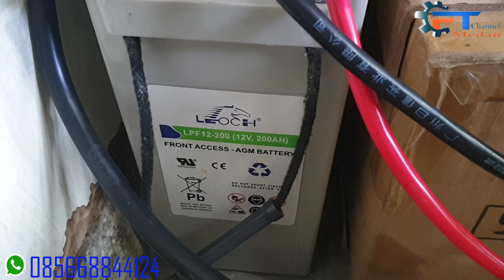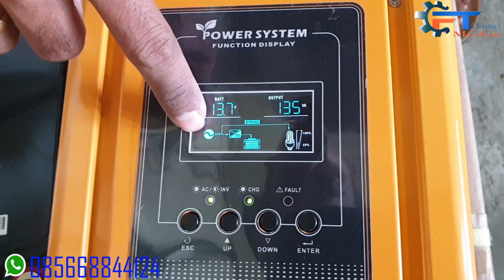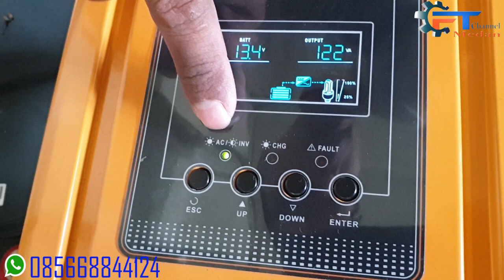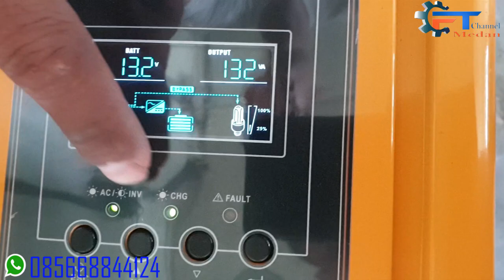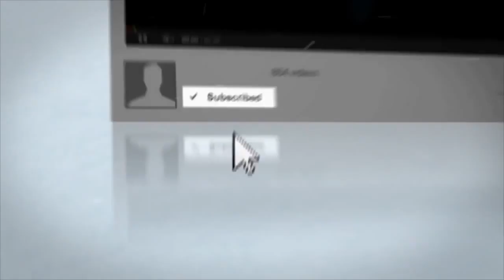Vlog 84 | Kota Tanjung Balai | Pasang Inverter Otomatis untuk pengganti Genset | Agen Mitra BRI Link